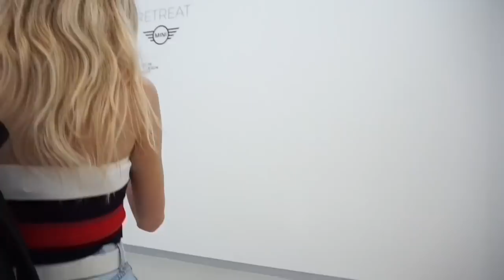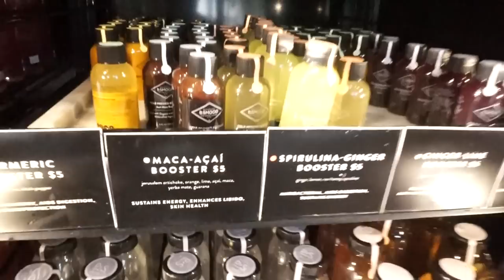The Retreat Miami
Day 1:
Brunch at Soho Beach House
Pre Workout with Glam Squad, Kopari and NUX activewear
Dance Class lead by Amanda Kloots

Day 2:
Coffee at Nativ Made
HIIT class lead by Body by Gilles
Chill by Will & Heroine Sport Fashion Shows:

Day 3:
The Class lead by Taryn Toomey
Brunch at OTL Miami

This video was not sponsored and I was not Monetarily compensated for this content.